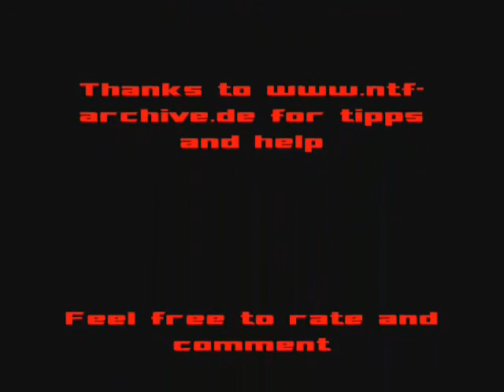Transformers: The fight for the Allspark pt. 3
The final part of my first stop motion adventure triology. Enjoy!
Edit: It happened again. Due to some suckers who pinpointed me because of the Music, I had to throw all audio lines away -.-